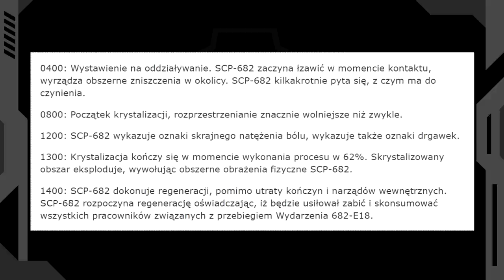Dziennik terminacji SCP-682 vs SCP-409 #00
Długo zapowiadana seria z prób zabicia SCP-682. Dziś odcinek 0, będący wstępem do całej serii. Wykorzystany SCP-409.